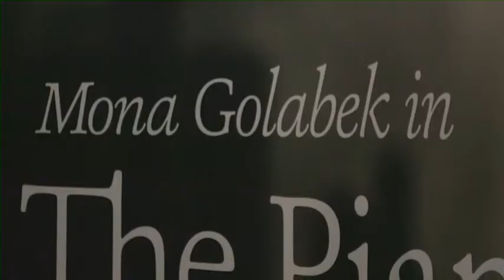Mona Golabek: The Children of Willesden Lane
Mona Golabek is not only noted for her artistry as a musician but also for her humanitarian work in disseminating the story of child refugees from Nazi Germany via educational programmes in schools.

Golabek was so inspired by her mother’s story she wrote a best-selling book The Children of Willesden Lane on the subject. That work has now been turned into a one-woman show The Pianist of Willesden Lane.

She is taking the story of mother and her music internationally to educate the younger generations, and most recently she spoke at China Exchange as part of the Pure Land Series.